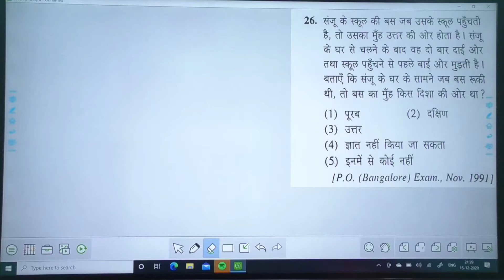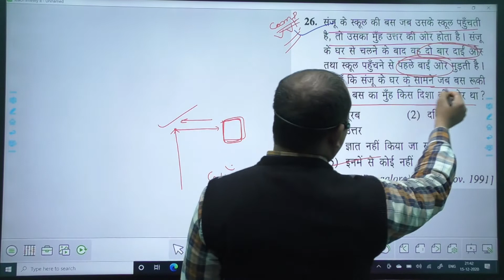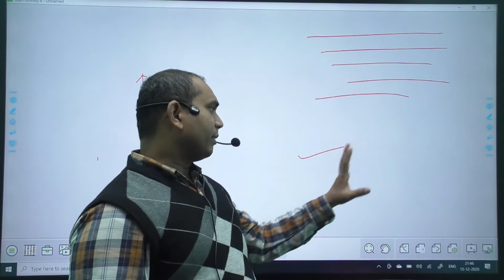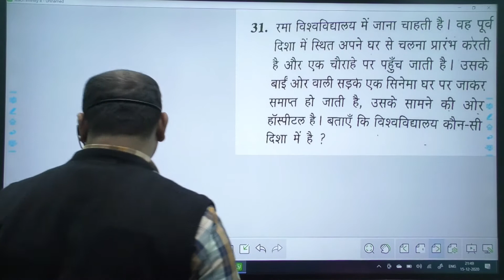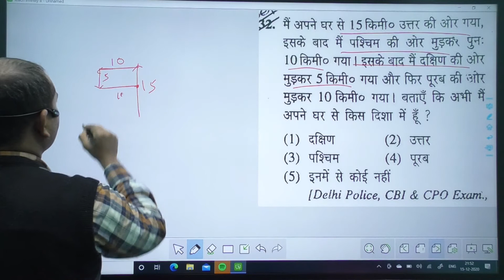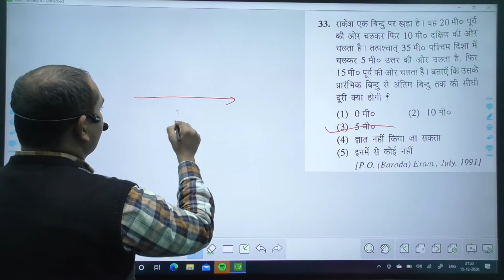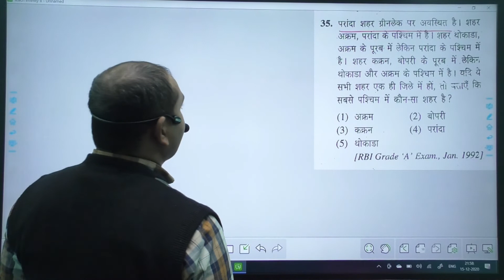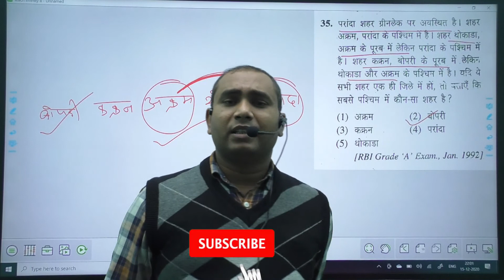Direction & Distance (दिशा एबं दुरी )||Book solution Part 4 By Sunny Sir|| RRB NTPC Gr D ALL EXAMS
प्रिये विद्यार्थियों  माता - पिता को उतनी खुशिया लौटा देना जितना संघर्ष  उन्होंने तुम्हारे लिए किये हैं। मैं आपको आपके सपनों को साकार करने में अहम रोल निभा सकता हूँ। जिस प्रकार सूर्य के निकलते ही अंधकार समाप्त हो जाता हैं , उसी प्रकार अच्छे शिक्षक के संपर्क में आते ही छात्रों में सफलता का गुण समाहित होने लगता हैं। यदि आप आज तक पढ़ने में कमजोर हैं या आप बार - बार असफल हो रहे हैं तो इसका मतलब अभी तक आप सही शिक्षक के सम्पर्क में नहीं आए हैं। आप मेरे यूट्यूब वीडियो लगातार एक महीना देखिये , आप सोचने पर मजबूर हो जायेंगे कि आज तक आपने क्या पढ़ा है? मै आपसे कहना चाहता हूँ कि कोई भी विद्यार्थी पढ़ने में कमजोर नहीं  होता है, कमजोर तो शिक्षक होते हैं जो अपने छात्रों के कमजोरी को दूर करने में असमर्थ होते हैं।
                                                       मैं  सनी सर अपने विद्यार्थियों को कड़े शब्दों में कहना चाहता हूं - '' शंका और प्रतिरोध के साथ मत पढ़िए ,हीनता और निराशा के साथ मत पढ़िए ,जबरदस्त ऊर्जा के साथ पढ़िए। समय बिताने के लिए मत पढ़िए ,समय के स्व्रोत्क्रिस्ट उपयोग के लिए पढ़िए। किसी और को बदलना है ,यह सोचकर मत पढ़िए ,वरन खुद को बदलना है ,यह सोचकर पढ़िए।
                 आप मेरे गाइड लाइन  में तैयारी करीये , दुनिया का कोई ताकत आपको सफल होने से रोक नहीं सकता है।
                  शुभ कामनाओ के साथ :- सनी सर।

Sunny Mathematics & Reasoning Reasoning Top Reasoning in patna Best Reasoning in India Dehati Method

Best Concept Theory With Tricks For Complete Non-Verbal & Verbal Reasoning Reasoning Solve Without Pen

RRB NTPC Reasoning 2020 NTPC 2020 Reasoning by Sunny Sir Railway Group D Reasonong NTPC Reasoning Question NTPC Reasoning Solution in Hindi
Railway Bharti Group D 2020 Solution Railway NTPC EXAM reasoning Solution RRB Exam 2020 Reasoning RRB 2020 Exam Reasoning Solution in Hindi
Railway Exam Paper Solution Railway Exam Paper Practice in Hindi Railway Previous Year Question Railway Exam Paper Solution in Hindi Railway
On line Preparation Railway on Line Classes Railway Exam Syllabus in Hindi Reasoning For Railway ASM TC CC DD GG JE TA CAC SCARA VCRC RPF
Reasoning For Banking P.O. Clerk RBI NABARD SIDBI Law Officer EDP Manager EDP Accountant
Reasoning For SSC LDC & UDC I.Tax & Central Excise Custome Assistant Grade Section Officer UP Police Delhi Police CPO CBI CISF CRPF BSF ITBP
Reasoning For DEFENCE AirForce Cost Guard NDA CDS SSB
Reasoning For EDUCATION NET BET SLET LLB JRF JNU BHU IGNU Sc & IRC UGC JRF B.Ed
Reasoning For INSURANCE LIC GIC UIC OIC AAO ESIC EPFO
Reasoning For MANAGEMENT CAT MAT GMAT INDO MAT UGAT RMAT IRMA XLRI AMMS AIMC AIMA MCAT CET FMS IRM IMT Hotel Management
Reasoning For COMISSION UPSC MPPSC BPSC RPSC JPSC HPSC CPSC etc
Reasoning For OTHERS GEET ECCL BCCL DMC NCPA
Reasoning Solve Paper Reasoning Solve Reasoning Solved Question Reasoning Solve Karne Ka Tricks Reasoning Solve Karne ka Easy Method
Reasoning Solve Karne ka Easy & Best Method with Concept
Reasoning Concept aur Solve Puri Trah Practical Method se